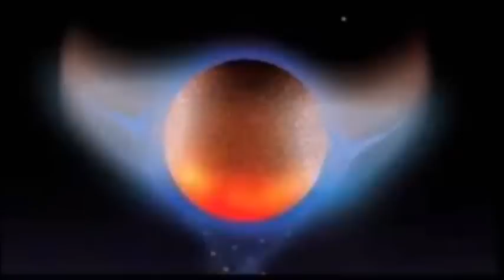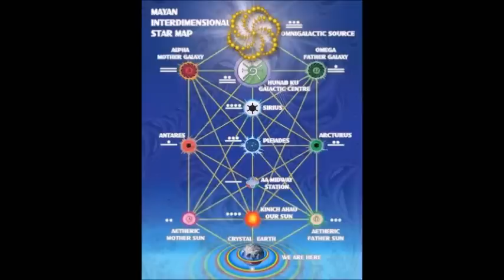【昴宿星議會】《生活的試煉正在將你們推向正確的方向》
生活的試煉正在將你們推向正確的方向
路正清晰地在你們面前展開。隨著今年的進程，以及投射到你們星球上的純淨能量的不斷增多，你們中的很多人正在開始意識到舊的進程不可能再維持下去。這高密度的，正在褪去的舊能量曾經掌控著你們的世界如此長時間。現在，這舊的能量將會改變，新的能量將會以光和愛為基礎。
舊能量的分解過程已經開始了很長時間了，親愛的靈魂們，當你們繼續感受正在你們世界上褪去的舊能量的時候，你們會發現你們感受到的不再是黑暗，而是光，因為你們二元的世界正在停止運作。
沒有你們的努力，這些能量的到達，並在地表的建立是不可能的。親愛的朋友們，你們已經為地球以及她的提升付出了如此多，你們中的很多人降生到這顆星球上就是為了你們現在正在做的。
所以我們請問你們，親愛的靈魂們，這場遊戲已經進入到如此階段，回到你們所熟悉的原點，回到你們曾經熟悉的舊的地層次的能量中，以繼續經歷這些遭遇和痛苦為代價換取曾經的熟悉感，這樣做有意義麼？我們可以感受到你們中的很多人會按照你們生命的道路作出選擇，我們能夠感到你們很多人所體驗的低緯度能量正在將他們推往正確的方向。
親愛的靈魂們，如果你們真正知道你們生命的方向是什麼，你們會清晰地知道，你們的生命之路並不取決於我們。在你們生命道路中展開的事件是由你們的高我以及比你們現在生活的第三密度稍高一部分的自己決定的。他們在等待你們在更高的領域空間出現，這樣他們可以引導你們並且幫助你們學習他們的知識。
再一次，我們看到你們中的很多人正在面對二元世界最後的挑戰，你們希望追隨哪個時間軸？這選項在你們面前越來越清晰。現在，詢問你們內心的時刻到了，親愛的靈魂們，你們準備好踏入提升的時間軸了麼？你們是否準備好將所有能量投入帶你們的提升，以及地球的提升中去？
Wesley一直在接收關於不久以後的未來的資訊，絕大部分資訊來自我們。關於地球不久後的未來，所有資訊指向同一個方向，那就是未來的地球會有很大不同，為此，很多精神方面的準備是必須的，我們也希望你們中的很多人可以確實看到這點。
親愛的靈魂們，我們請你們想想一下，如果你們現在的地球上的人們放棄對物質的極度渴望會是什麼樣子（事實上直到現在很多人還在日常生活中維持著這種渴望）。想想一下，如果沒有電視，沒有電腦你們的生活會是什麼樣子。當然，電視和電腦並不都是負面的。實際上，網路是我們和你們的主要交流工具。沒有網路，親愛的朋友們，人類還會在深度的睡眠中。你們被告知，你們世界上的很多高精技術歸功於很多富有創造力的人想像和努力，這種努力促成了你們的技術和工業革命。
而事實上，如果你們的黑暗政府沒有捕獲那艘外星飛船的話，你們現在所使用的很多技術不會出現在你們的生活中。你們中的很多人都聽過技術復原的理論（就是照貓畫虎復原已經被捕獲的外星飛船內的技術），那實際上是非常真實的。你們的黑暗政府找到了在新墨西哥州的羅斯威爾墜毀的星際飛船的殘骸，他們現在所擁有的很多高端技術在我們的很多飛船上仍然非常普及。